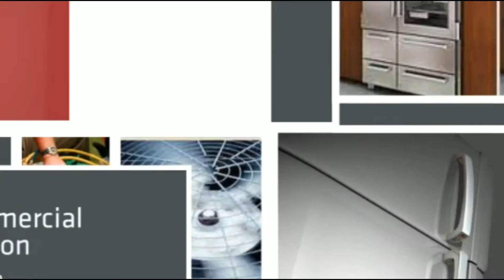Total Commercial Refrigeration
Address: Saint Peters, MO, 63376
We provide refrigeration services for the area of Saint Peters,MO since 2007.